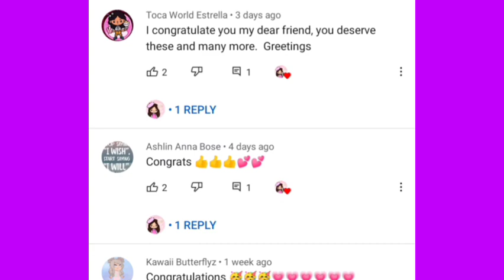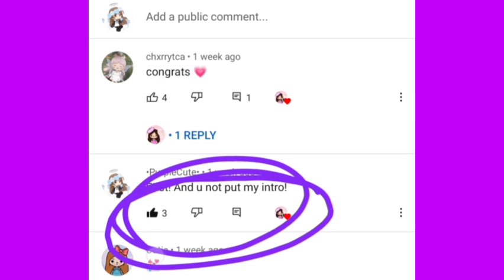a short announcement